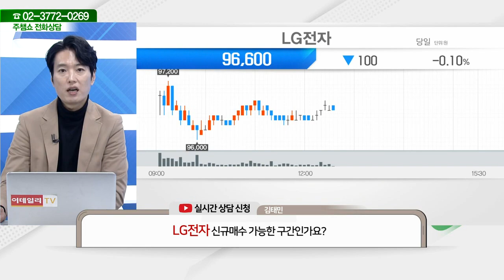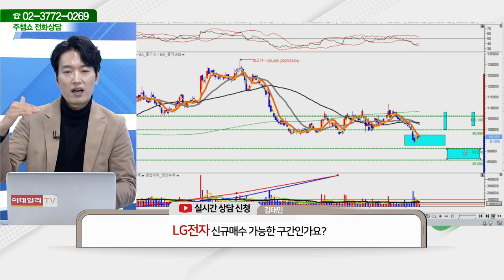LG전자(066570)_김두호 전문가_종목 상담 (20231213)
2) 유튜브: 이데일리TV 채널›생방송 채팅창